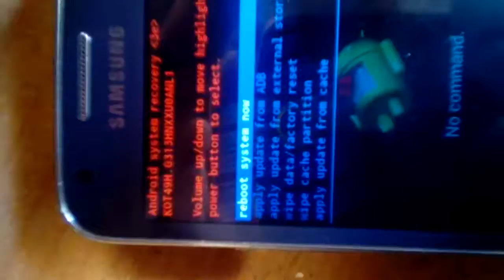Сброс Данных на Андроиде